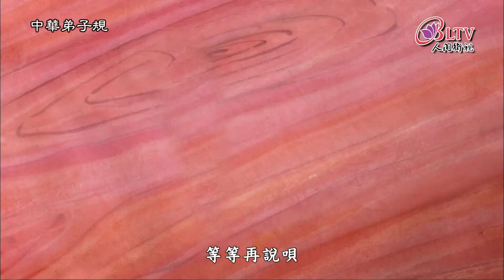116 「借人物，及時還，後有急，借不難」不管以什麼理由，借的東西都應及時歸還。【中華弟子規Ⅱ】第64集－郵遞員印章